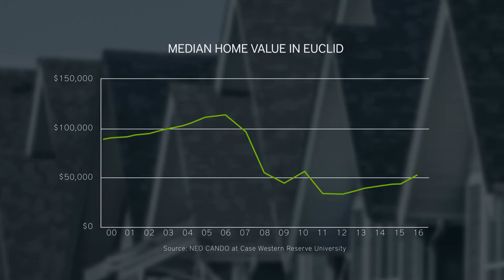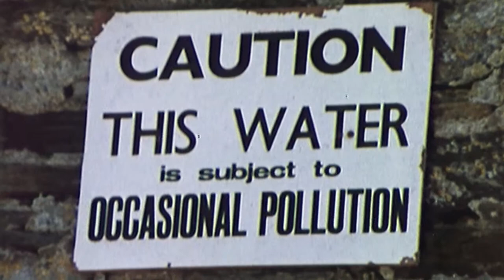Making Sense of Place, Cleveland: Lakefront City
Suburban Euclid once suffered from proximity to urban decline in neighboring Cleveland, but now it’s following the city’s example, thinking outside the box to revitalize and reinvent itself as a lakefront community.

Making Sense of Place: The Lives of Cities
msop.lincolninst.edu